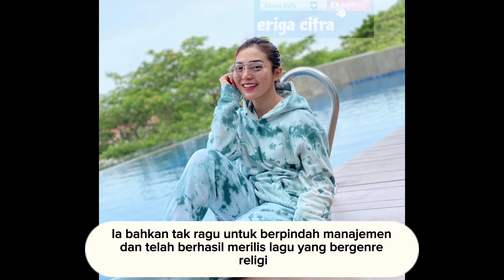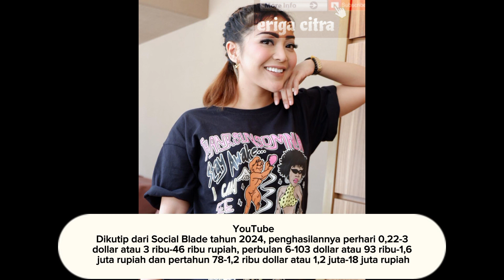FAKTA BIODATA MENARIK CHACHA SHERLY